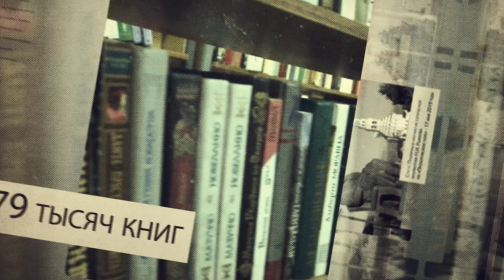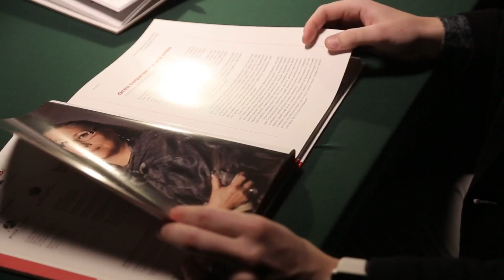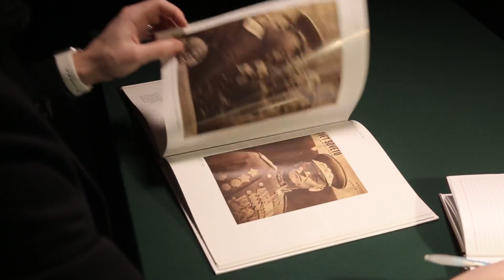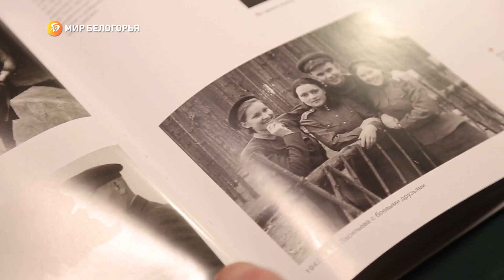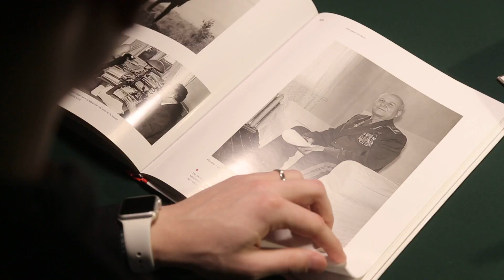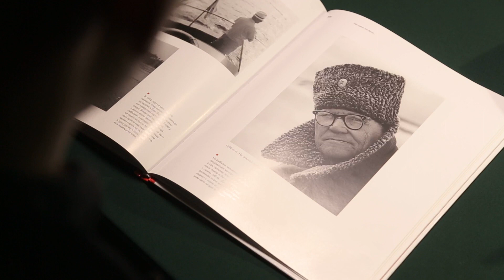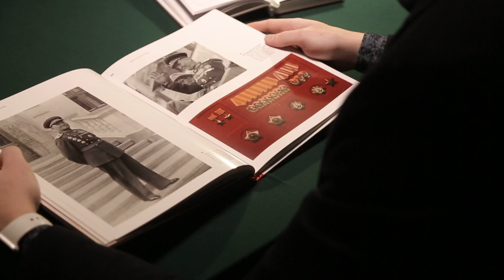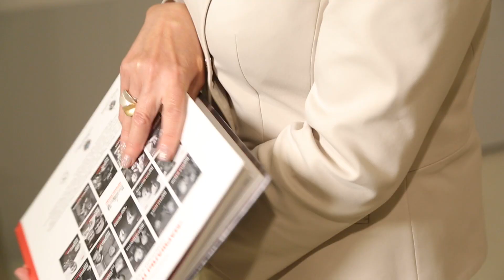«Книги на все времена». «Маршал Конев. Мир и война»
Нас создаёт семья. В примерах отцов и дедов мы находим идеалы, их рассказы – это наставления между строк. Книга из серии «Маршалы победы» написана дочерью великого полководца. В ней – истории из жизни, мысли, чувства и огромное количество архивных фото, на которых Иван Конев такой, каким его запомнили близкие